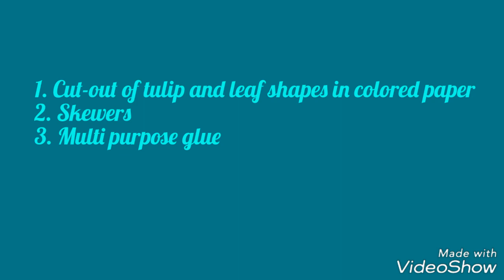Make your own paper tulips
Beautify your house with these paper Tulips (fun, simple activity for kids!)